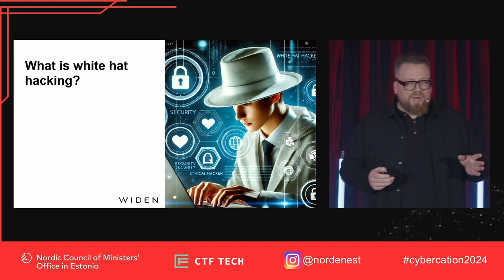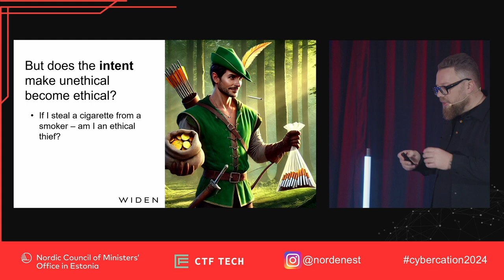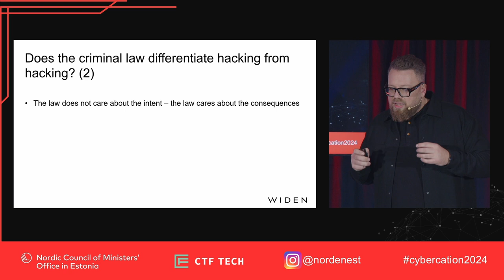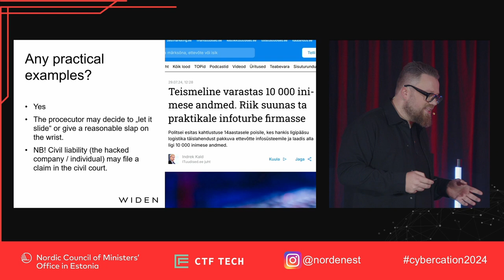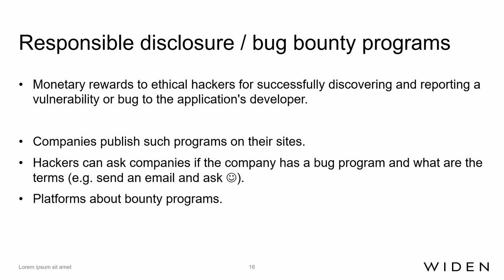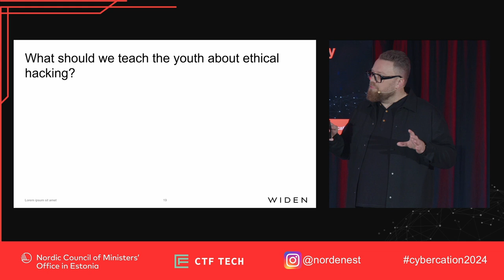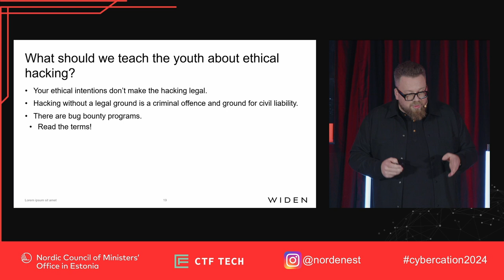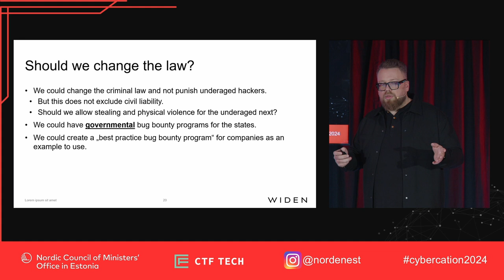Cybercation 2024: Rainer Ratnik "Ethical and Legal Aspects as Part of CyberSecurity"